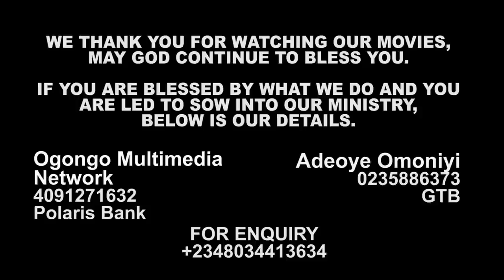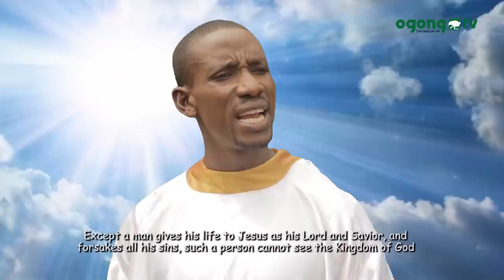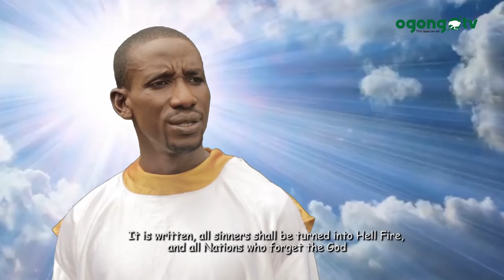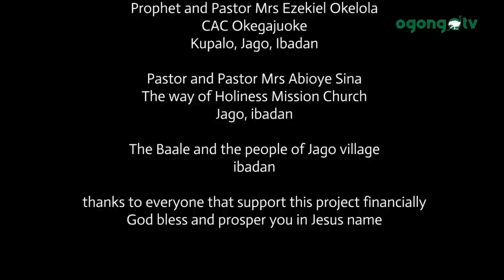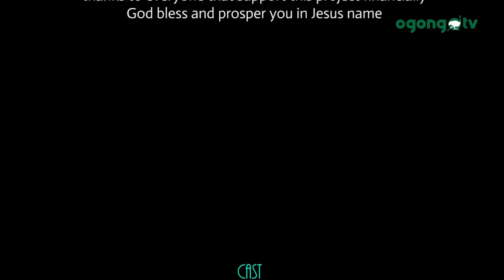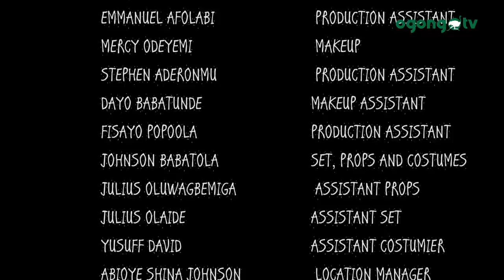GBANGBA DEKUN|| LATEST GOSPEL MOVIE||LATEST NIGERIAN MOVIE 2021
GBANGBA DEKUN Is  an Epic movie produced by  Rev Peter Odeyemi.
It is a salvation message.

This is another Wonderful movie.

Also Watch

You can also get good movies on Mount Zion tv, Damilola Mike BAMILOYE channel, EVOM network channel, Fejosbaba tv, Victor olukoju pvo channel, Ayobami adegboyega gospel films TV and Calvary movies TV